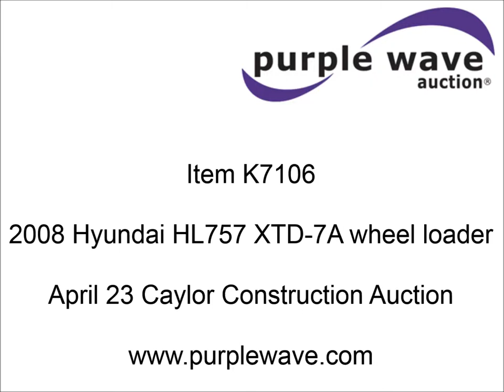2008 Hyundai HL757 XTD-7A wheel loader for sale | sold at auction April 23, 2015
2008 Hyundai HL757 XTD-7A wheel loader
Approximately 500 actual hours
Cummins six cylinder diesel engine
163 HP
Four speed transmission
Enclosed cab
AC and heat
AM/FM/CD
Joystick loader control
Third valve
WB 5.0 cubic yard bucket
20.5-25 tires
Electronic communication issue
Code 70 MCU communication error
One owner
Serial LD0710106